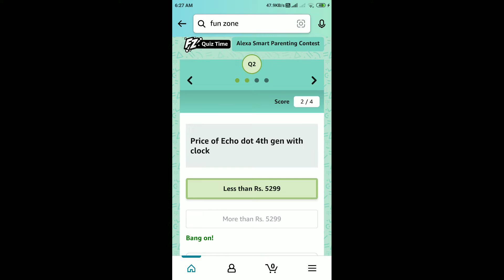Amazon Alexa Smart Parenting Contest Quiz Answers Today | 14 June 2022